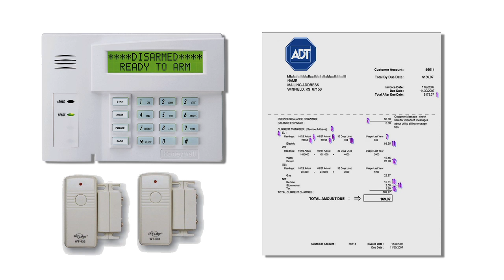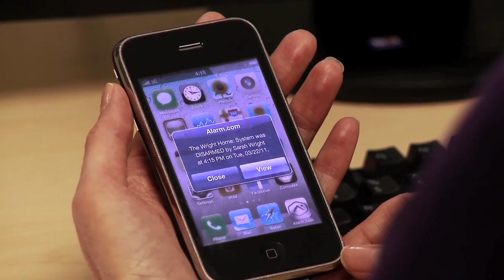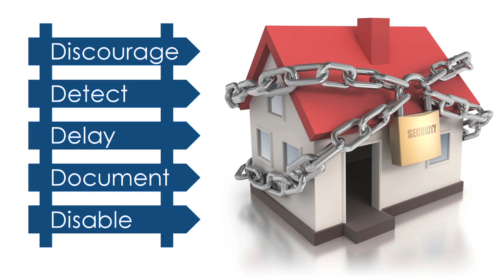Residential Security - Columbus, New Albany, Dublin, Worthington, Westerville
suretyCAM security and automation brings you the finest in home security and smart-home automation without the overpriced hype. We give you real security, real convenience and real value. We're simply better.

Elegance and aesthetics matter as much as functionality. Nobody wants their home to look like a prison. At suretyCAM we deliver effective solutions that don't conflict with your existing decor.

suretyCAM is a modern company focused on mobility, remote control and your everyday lifestyle. Everything we do is easy to use and is Internet accessible providing you with the ultimate in convenience and control.

suretyCAM gives you the tools and training you need to protect your life, your loved ones, and your valuables. suretyCAM is not a security alarm company, we are a security engineering company. We don't just slap in a one-size-fits-all alarm that only tells you when you're being attacked, we give you the tools you need to prevent it from happening and teach you how to use them correctly. Check out suretyCAM's exclusive D Fence program.

Serving Columbus, New Albany, Westerville, Dublin, Worthington, Hilliard, Powell, Lewis Center, Delaware, Bexley, Upper Arlington, Gahanna, Pickerington, Blacklick, Reynoldsburg, Cincinati and most locations in Ohio.

suretyCAM, security and automation for piece of mind living